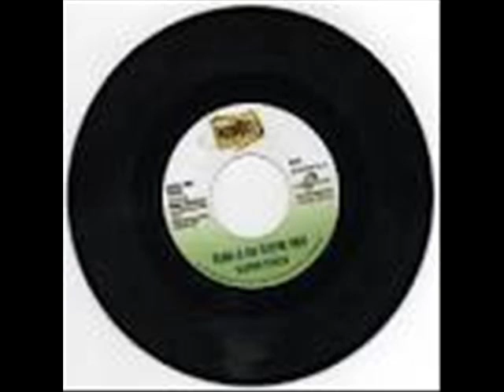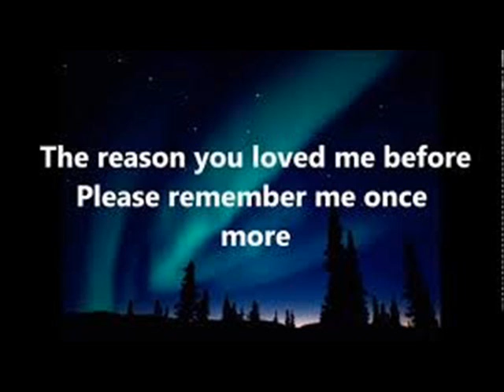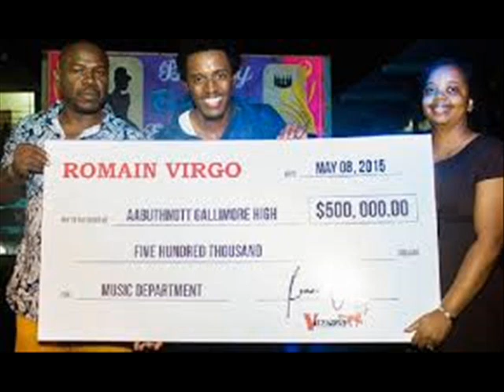27 ROMAIN VIRGO NEED YOU,LOVE DOCTOR,EVERLASTING LOVE DON'T YOU REMEMBER BEAUTIFUL CRY TEARS